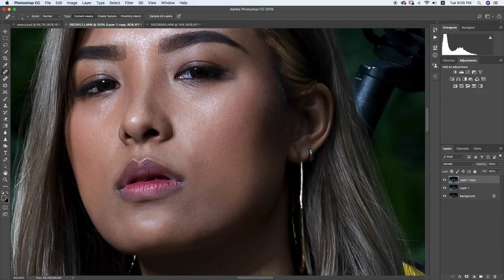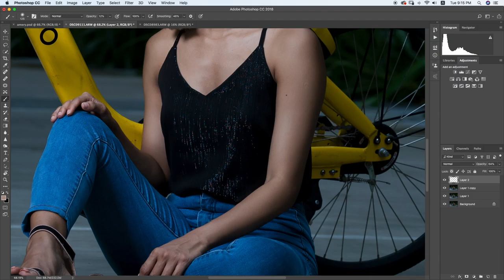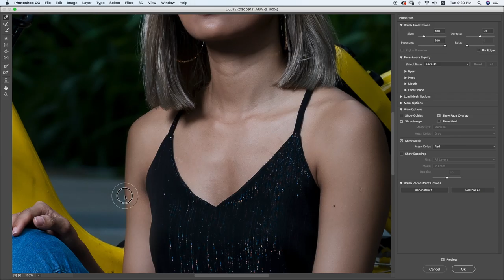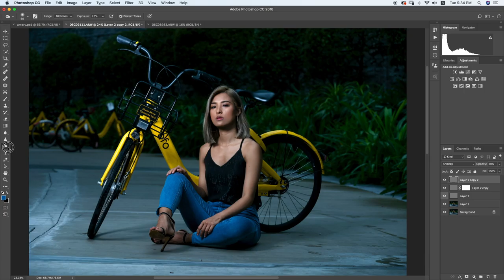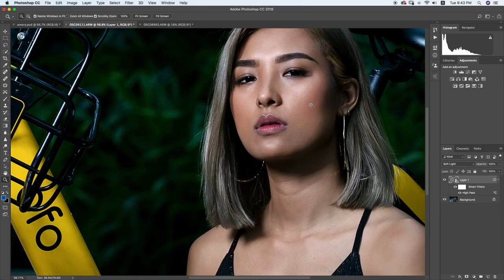Photo Retouching in CC18 ( remove blemishes , frequency separation, skin brushing }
remove blemishes , frequency separation, skin brushing , color adjustment , soften skin & liquify